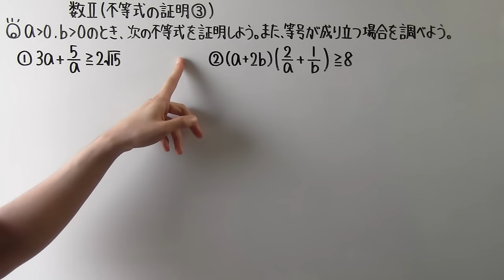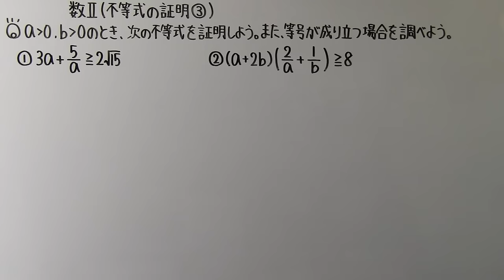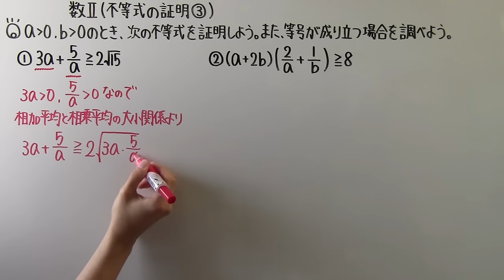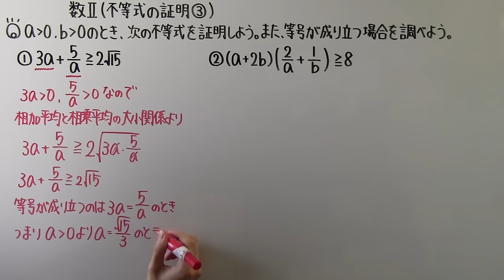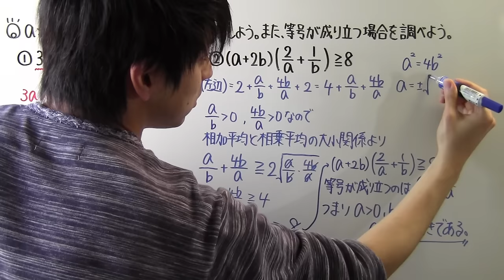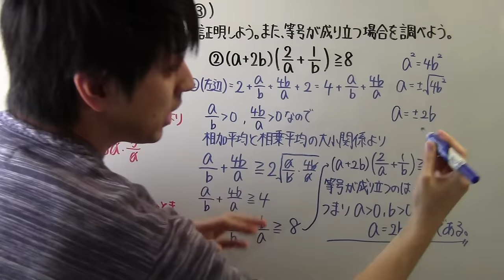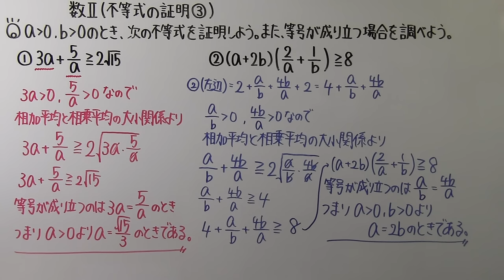【高校数学】 数Ⅱ－２１ 不等式の証明③